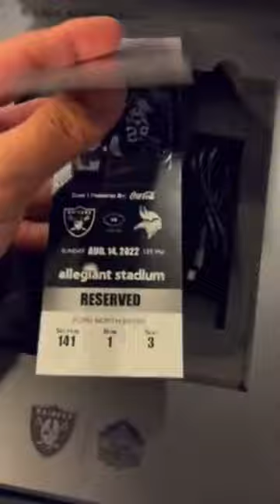Browns Gifted Season Ticket Holders What?